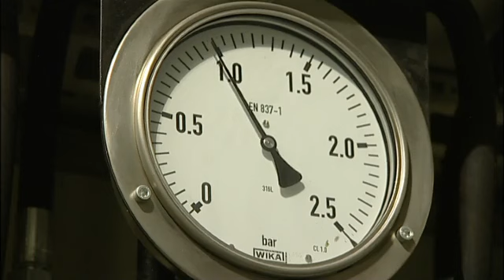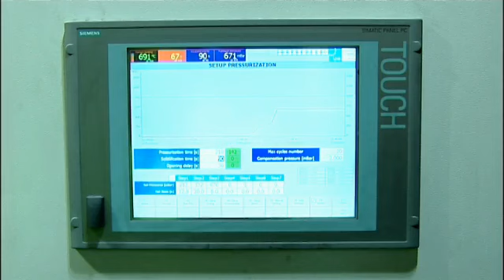Low Pressure Diecasting | Sarginsons Industries Ltd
Sarginsons is truly a centre of excellence in low pressure diecasting. With lower energy and post-casting finishing costs, as well as increased yield rates and cycle times, low pressure offers considerable commercial benefits. The process also provides exceptional casting integrity, thin wall sections and excellent surface finishes. As a result it can be an ideal solution for those looking for high quality and lower unit costs.

With the ability to manufacture a range of components using LM6, LM9 and LM25 alloys, we are the best in the business when it comes to developing ingenious, customer-specific solutions. Our technical capabilities are unmatched, augmented by a £2.5 million capital investment programme in response to demand for our low pressure capabilities.